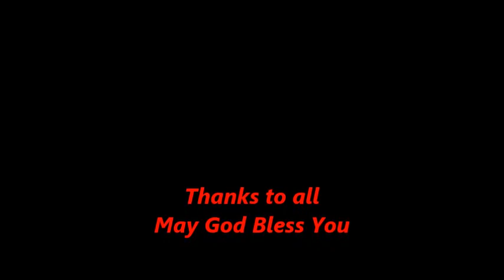Pastor. Abednago garu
Thanks to all for helping him